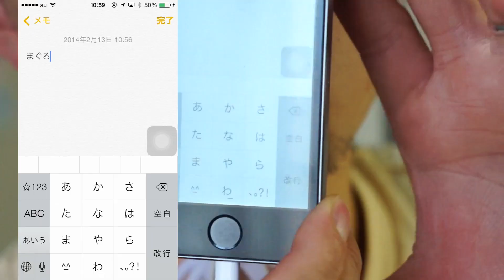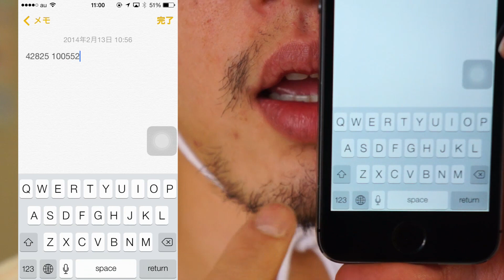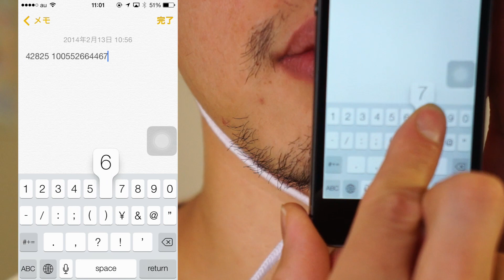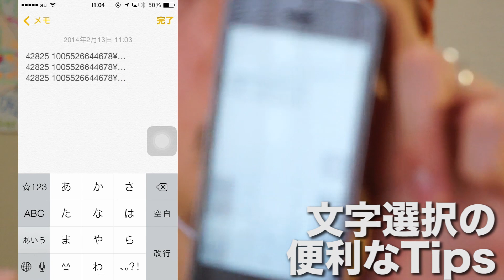「文字入力や文字選択」iPhoneキーボードで使える便利なTips5つ！！【iPhoneTips】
iPhoneTips一覧はこちら チャプターは下にあります！

チャプター＝＝＝＝＝＝＝＝＝＝＝＝＝＝＝＝＝＝＝
(※PCでしかご利用になれません)

SNSとブログで更新情報をキャッチ！！＝＝＝＝＝＝＝＝

免責事項＝＝＝＝＝＝＝＝＝＝＝＝＝＝＝＝＝＝

まぐにぃチャンネルは、
・BGMなどの音楽の利用＝YouTubeオーディオライブラリ、『甘茶の音楽工房』 Audition